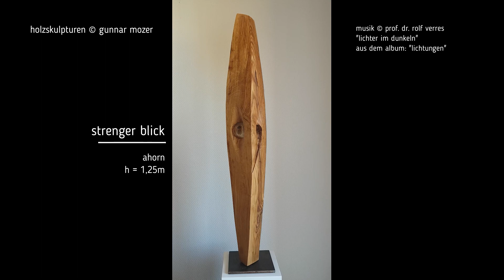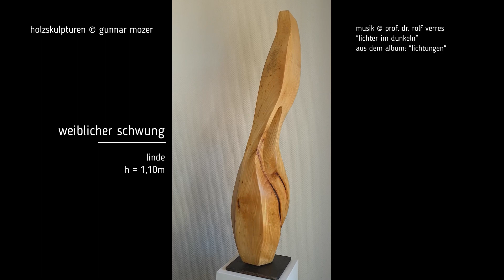(V3) Gunnar Mozer, abstr. Holzskulpturen, wood carving, wood sculpting, Musik: Prof. Dr. Rolf Verres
Dieses Video enthält 6 meiner Holzskulpturen: "Achtung", "strenger Blick", "Lausbub", "weiblicher Schwung", Aufweitung", "freitragend", ". Zur Anwendung kamen Linde und Ahorn. Die gezeigten Skulpturen sind nicht zur Aufstellung im Freien gedacht.
Bei der Herstellung beginne ich mit der Kettensäge und bestimme zunächst die groben Volumen. Es folgen viele Arbeitsschritte mit zahlreichen Werkzeugen. Beendet wird das Kunstwerk durch eine feine Oberflächenbearbeitung und einem arbeitsintensiven Schliff mit den Händen, gefolgt von einer abschließenden Versiegelung mittels Hartöl.
Musik: Prof. Dr. Rolf Verres am Fazioli Konzertflügel 308, "Lichter im Dunkeln" aus dem Album "Lichtungen"